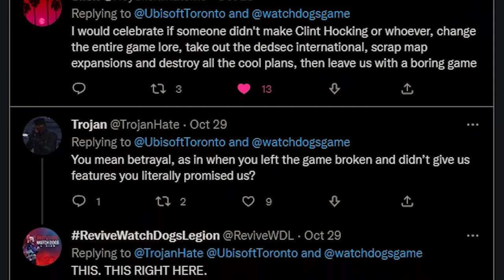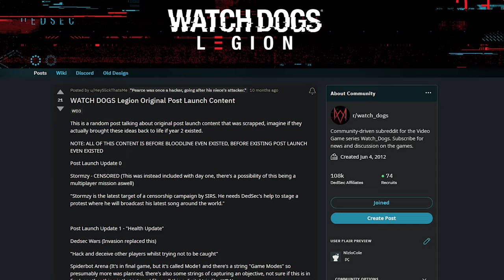Let's Talk About